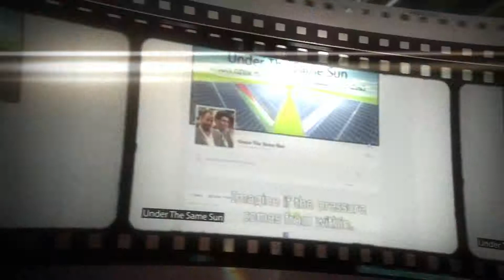HPFF 2014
The Houston Palestine Film Festival brings an honest and independent view of Palestine and its diaspora's society, culture, and political travails through the art of film. HPFF is a non-political, non-religious, 501 (c)(3) non-profit organization that seeks to expose the near 6 million diverse inhabitants of the greater Houston area to Palestinian culture and identity through film.